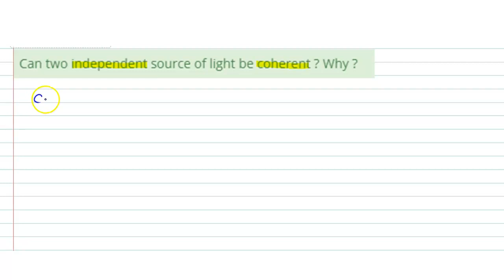Can two independent source of light be coherent? Why? | class 12 physics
this video explains the concept of coherence of light in concise and easy way. Also we have used English-Punjabi language helping students to grab it logically.

Thank You for such an amazing response on the videos. Grateful each and every single day! 🧡
Comment down any topic on which you want me to make a video, I read ALL comments and note down the suggestions!

Till then,
Be Happy & Safe